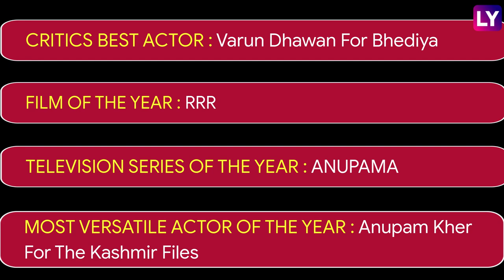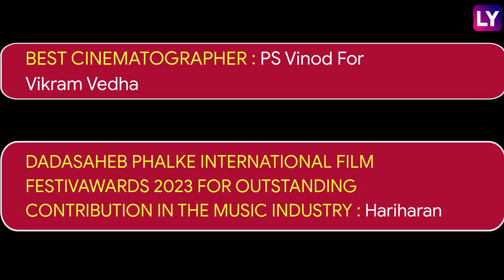Dadasaheb Phalke Awards 2023: Alia Bhatt Wins Best Actress Award; Ranbir Kapoor Bags Best Actor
Alia Bhatt won the Best Actress award at the Dadasaheb Phalke International film festival 2023 for her role as ‘Gangubai’ in Sanjay Leela Bhansali’s 'Gangubai Kathiawadi'. While Alia won the Best Actress award, her husband Ranbir Kapoor won the Best Actor award for his performance as ‘Shiva’ in 'Brahmastra'. Varun Dhawan took home the Critics Best Actor Award for Bhediya. The Kashmir Files directed by Vivek Agnihotri was awarded the Best Film Award. Anupam Kher received the Most Versatile Actor Of The Year award. Rekha won the award for her Outstanding Contribution In The Film Industry. Watch the video to know the complete list of winners.